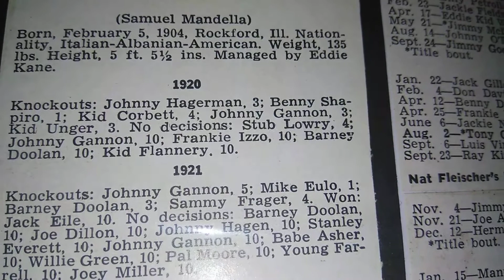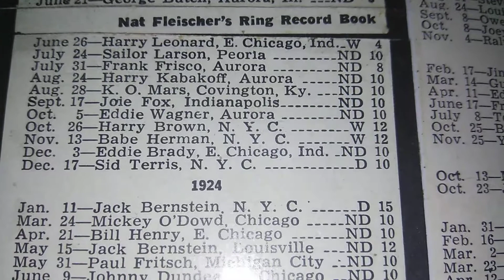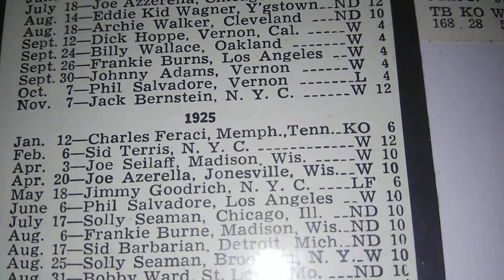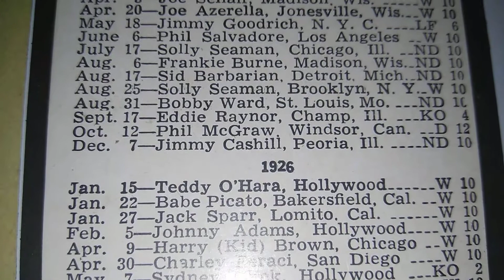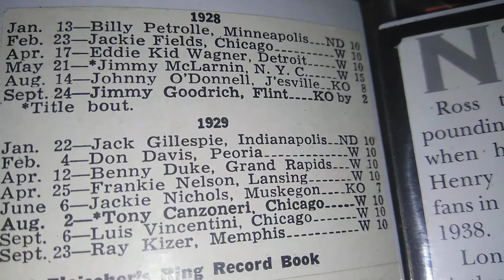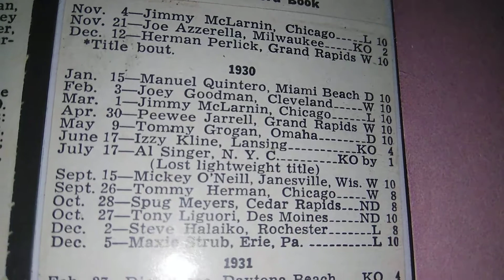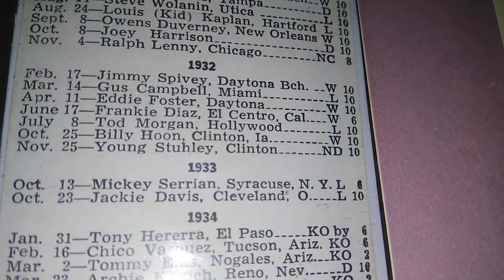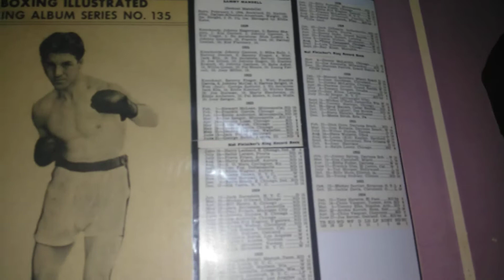Scrapbook Boxing's museum of the Forgotten fisticuffs series PT 40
Lightweight champion Sammy Mandell carrier look back.